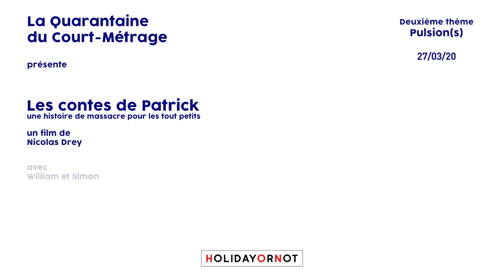PULSION(S)#8 : LES CONTES DE PATRICK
Les contes de Patrick : une histoire de massacre pour tout petits
Un film de Nicolas Drey
Avec William et Simon